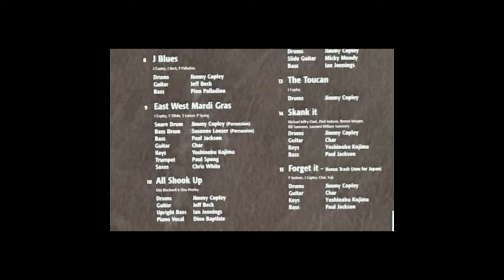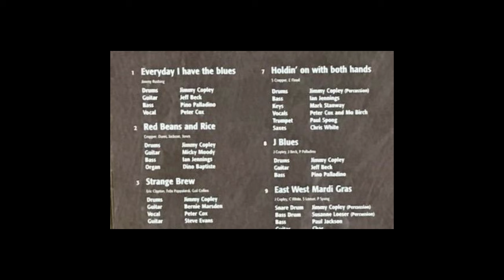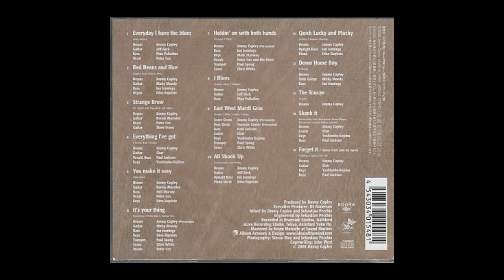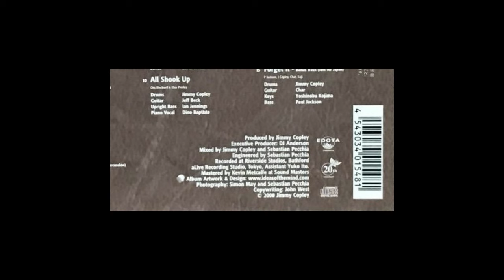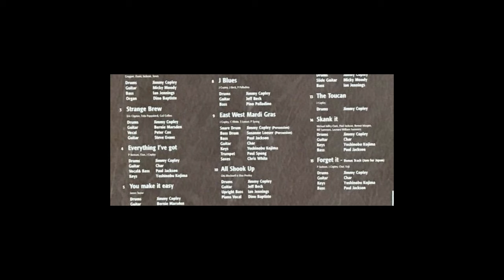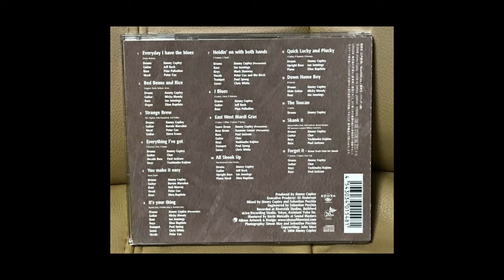Jeff Beck w/ Jimmy Copley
0:00 J Blues ft. Pino Palladino on bass
5:27 Everyday I Have The Blues ft. Peter Cox on vocal & Pino Palladino on bass
8:04 All Shook Up ft. Dino Baptiste on piano/vocal & lan Jennings on upright bass
from Slap My Hand album by drummer Jimmy Copley & Friends, released in 2008.

"J Blues" is one of those "roll the tape jams where everyone all three of 'em that is... Jimmy, Jeff, and Pino Palladino just fit like a glove. I dare say it's Jeff here who provides the inspirational spark hence the title named after him. Make no mistake, no matter how you think Jeff Beck has stretched the boundaries of twelve bar and related blues structures, he once again re-invents what is possible with touch, tone, and feel from his Strat. Building up just before wind down Jimmy gives off a syncopated tom roll which Pino picks up on and Jeff then swoops both of them up and throws down the landing gear for the ride home. ...Simply stunning!

"Everyday I Have The Blues" classic blues song sung by Go West singer Peter Cox. Pino on bass again.

"All Shook Up" is given a refreshing upbeat straight forward bluesy arrangement which is a far cry from the rockabilly Elvis version or still the king of dare we say it "heavy metal" versions ala Beck Ola. A young man by the name of Dino Baptiste plays some rollicking barrel house piano with Jeff interspersing some understated quick jazzy and low bursts to play off with still another tight glove fitting rhythm section of Jim Copley and Big Town Playboy Ian Jennings.